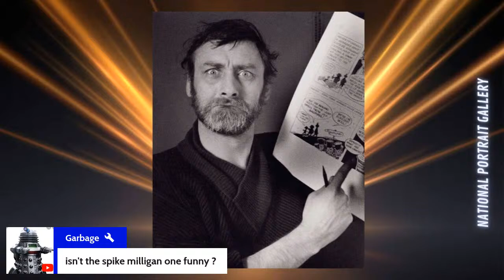WHO'S VIEWS: PLAYING FOR LAUGHS! EASTER APRIL FOOLS DAY SPECIAL - DOCTOR WHO LIVESTREAM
Join us for our Easter April Fools Day special as we celebrate the comics who joined the casts of DW! From JON PERTWEE himself to PETER BUTTERWORTH, BERYL REID, JOAN SIMS, KEN DODD, CATHERINE TATE and more!  Who were your favourites? We are also looking at the DW related sketches and asking, "Why are they rubbish?"